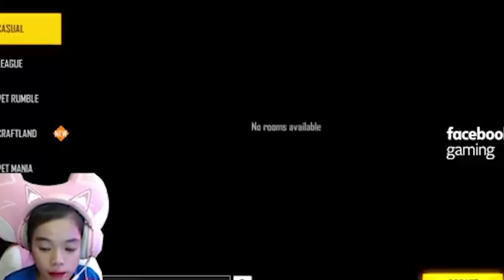Relaxing Everyday With Loan Nguyen Skincare #333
دليل تشغيل الآلة الصناعية #